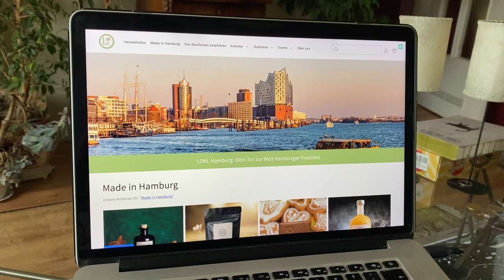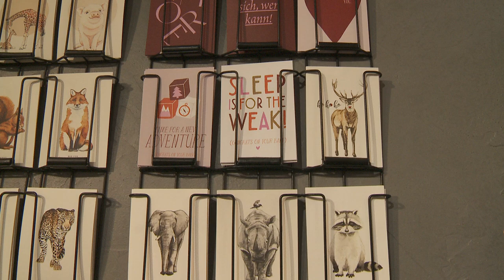LOKL Hamburg Launch-Video mit Finanzsenator Dr. Andreas Dressel in der Hamburger Neustadt